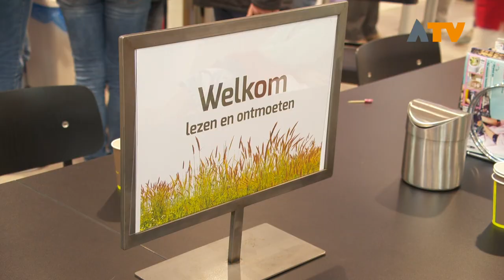MFA Vlechtwerk Werkendam officieel geopend - Altena TV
WERKENDAM - Vlechtwerk opende vandaag officieel haar deuren. Na vertraging op vertraging, is het dan eindelijk zover. Afgelopen februari zijn alle partijen die aan het Vlechtwerk verbonden zijn, naar het gloednieuwe pand verhuisd. ''Wat opvalt is de enorme goede sfeer onderling'', aldus André Groenewegen, directeur van CBS 't Kompas.

De opening vandaag is spectaculair te noemen. Onder leiding van Gerrit Oldenburg, studeerde 24 kinderen een theaterstuk in. Het stuk verwijst naar de bedoeling van de architecten. Aan de ene kant de verbinding met de natuur, de Biesbosch, anderzijds staat het pand in het teken van participatie: samenwerken, samen spelen, samen leren, etc.

Uniek aan het concept is dat mensen vanuit SOVAK een volwaardige werkplek hebben, die alle partijen ondersteunt. Zowel binnen het pand als daarbuiten, zorgen de SOVAK medewerkers voor een stukje schoonmaak, ondersteunende werkzaamheden voor de scholen, de bibliotheek en kinderopvang. ''Wat zo mooi is, is dat deze mensen enorm toegewijd zijn aan hun werkzaamheden'', aldus OBS Sigmond directeur Dick Slijkoort.